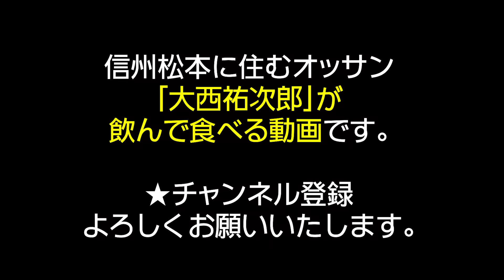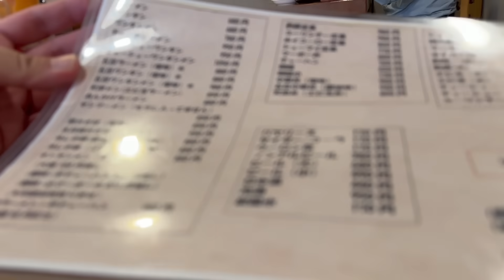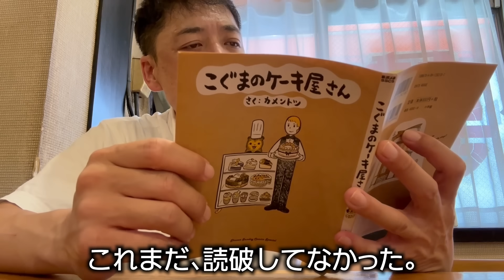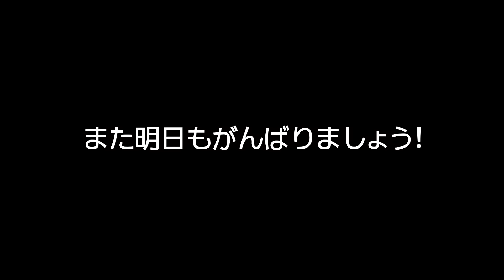【オヤジの休日】昼飲み！癒される町中華。大好きな店「天津（松本市中央）」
動画の中で話しているサブチャンネルは「もち次郎の挑戦」です。
毎日の仕事の様子を綴っています。

（特典：コメント欄で使えるオリジナルスタンプや不定期メンバー配信など）

★オリジナルTシャツなどはコチラから

※動画の内容、設定はフィクションであり、演出を含みます。